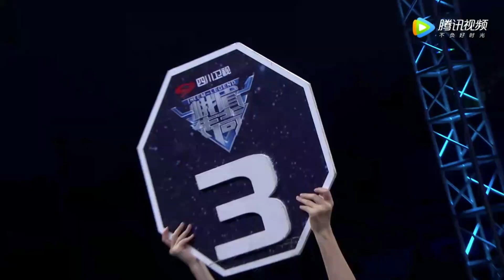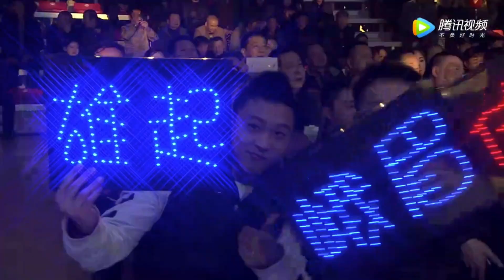Islam Murtazaev vs Tang Xiaofeng | EM Legend Fight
In only 5 years, EML has organized more that 42 A-Class and 100 other fighting events in China, Great Britain, New Zealand, Hungary and Thailand.